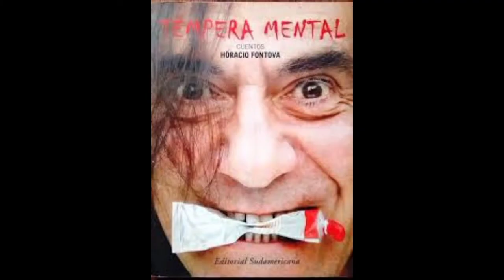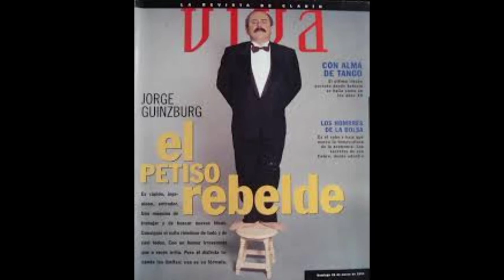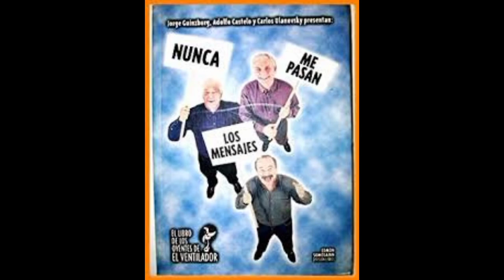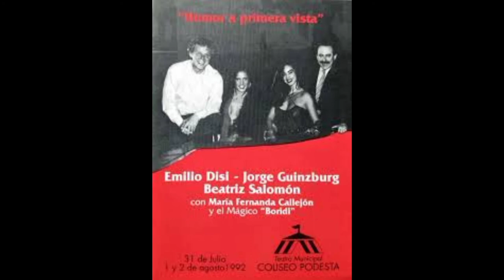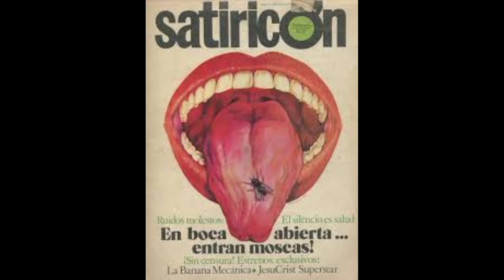PEOR ES NADA, el mítico programa de la TV Argentina. JORGE GUINZBURG Y HORACIO FONTOVA.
Peor es nada fue un programa de televisión humorístico argentino de humor negro que surgió en 1990 y permaneció en pantalla hasta 1994. Era conducido por Jorge Guinzburg e interpretado principalmente por Guinzburg y Horacio Fontova, quien además compuso el tema musical del show. Tuvo una segunda versión en el año 2001. La primera etapa del programa es considerada como un clásico de la TV de los años 1990 en su país.

También recordamos la vida de sus integrantes y sus tristes muertes.